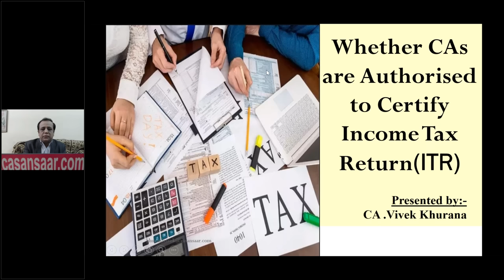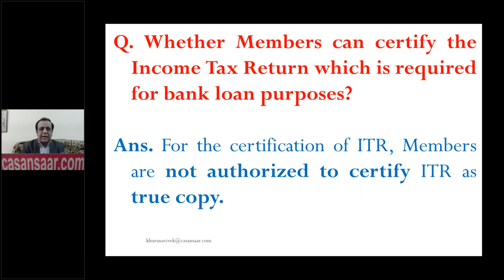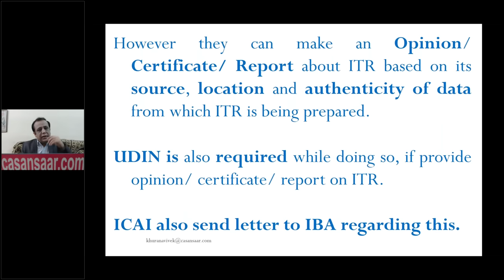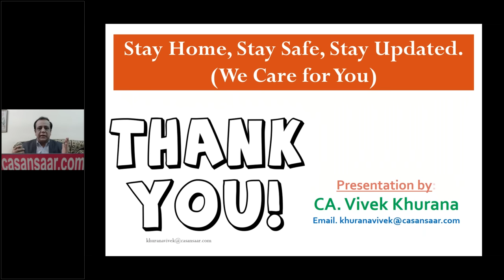Can a Chartered Accountant Certify ITR (Income Tax Return) as Certified True Copy?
Whether a Chartered Accountant can Certify Income Tax Return (ITR) as Certified True Copy? FaQ of ICAI discussed by CA.Vivek Khurana.

In this video CA. Vivek Khurana discussed about FaQ issued by ICAI in relation to Certification of ITR by Members of ICAI?

FaQ - Question.
Whether Members can certify the Income Tax Return which is required for bank loan purposes?